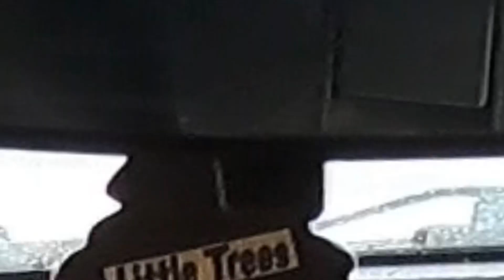having fun in the rain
watch me drift around in the rain